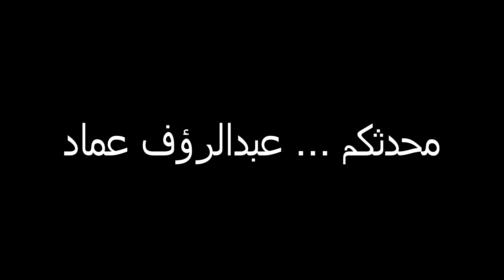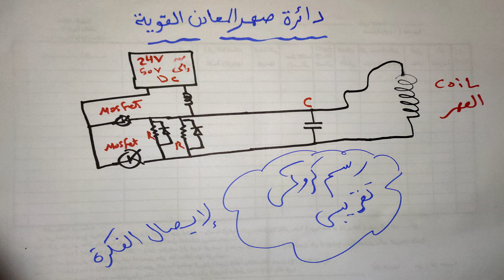وداعًا للطرق التقليدية! صهر المعادن بسهولة وكفاءة باستخدام الحث المغناطيسي.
مرحبًا! يبدو أنك مهتم بفيديو يوتيوب يتناول موضوع التسخين بالحث المغناطيسي وصهر المعادن. إليك وصفًا مختصرًا للفيديو:

في هذا الفيديو، يتم استعراض تقنية التسخين بالحث المغناطيسي وكيفية استخدامها في صهر المعادن. يتناول الفيديو جهاز صهر المعادن الذي يعمل بقوة 3 كيلو وات، ويشرح كيفية عمل دائرة التسخين بالحث. كما يتم توضيح التطبيقات المختلفة لسخان الحث المغناطيسي، بما في ذلك كيفية إذابة المعادن وتسييلها.

سيتعرف المشاهدون على كيفية صنع جهاز تسخين المعادن، بالإضافة إلى استكشاف العلاقة بين الكهرباء والمغناطيسية. الفيديو مليء بالمعلومات المفيدة حول ملفات الحث الكهرومغناطيسي وأفران الحث، مما يجعله مصدرًا قيمًا لأي شخص مهتم بتقنيات صهر المعادن.

إذا كان لديك أي استفسارات أخرى أو تحتاج إلى مزيد من المعلومات، فلا تتردد في طرحها!